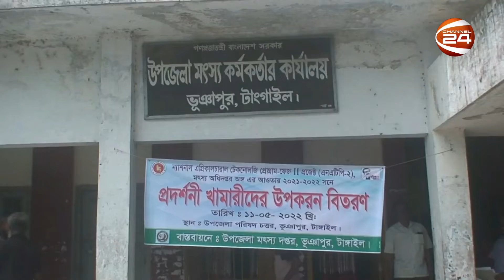টাঙ্গাইলের ভূঞাপুরে মৎস্য চাষিদের মাছের রেণু পোনা ও উপকরণ বিতরণ | Bhuapur News | Channel 24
»» Office Address:
Bangladesh.